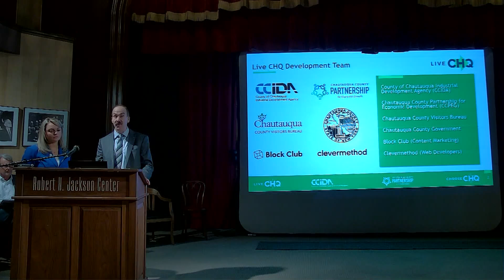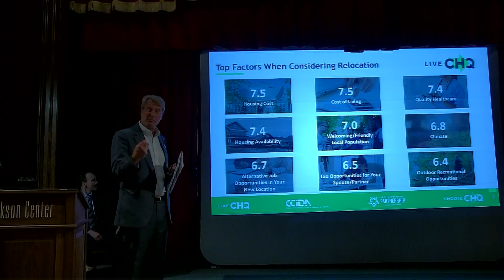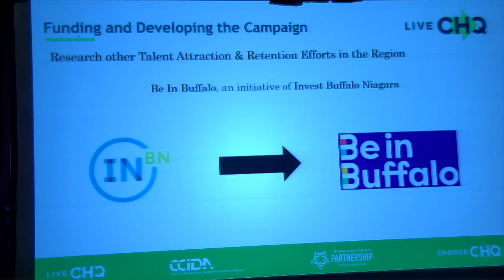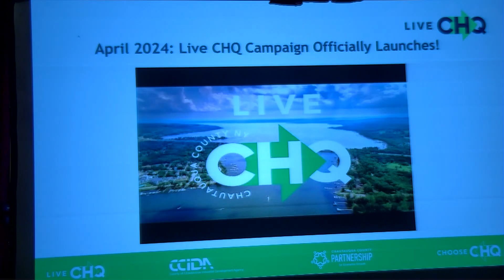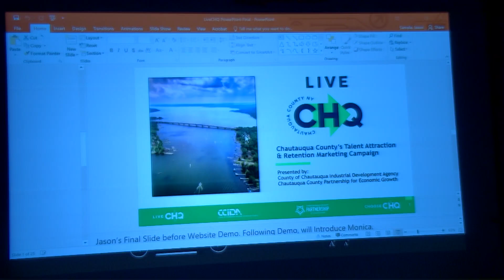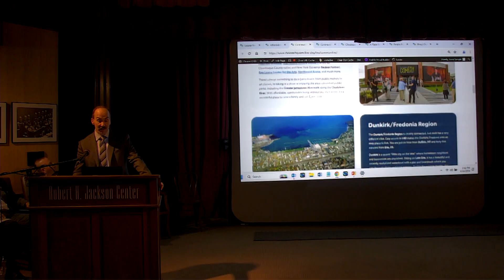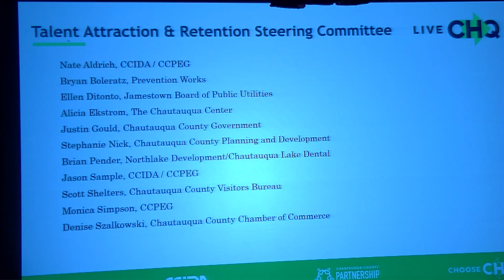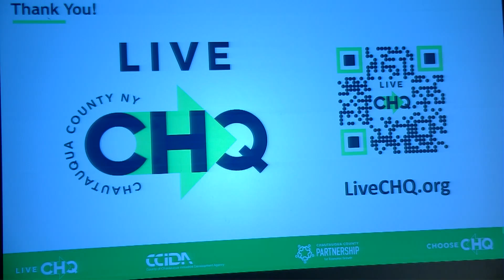Live CHQ Kickoff Event - Tuesday, April 16, 2024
Staff from the Chautauqua County Partnership for Economic Growth and the County of Chautauqua Industrial Development Agency provide details into Live CHQ, the new Talent Attraction and Retention Marketing Campaign for Chautauqua County, NY. The kickoff event was held Tuesday, April 16 2024 at the Robert H. Jackson Center in Jamestown, NY.